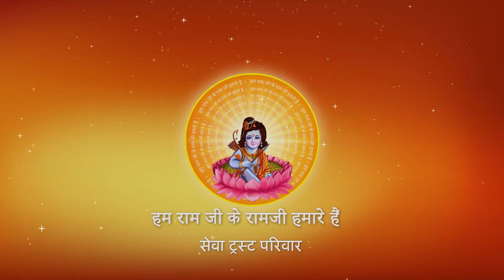सुखी दिखाई देने वाला भी दुखी क्यों रहता है ? I Pujya Prembhushanji Maharaj I Rewa I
Katha Summary:
सुखी दिखाई देने वाला भी दुखी क्यों रहता है ?  Rewa katha
Pujyashri’s Ram Katha in Rewa

II*II*II*II*II*II*II*II*II*II*II*II*II*II*II*II*II*II*II*II*II*II*II*II*II*II*II*II*II*II*II*II*II*II*II*II*II*II*II*II*II*II*II*II*II*II